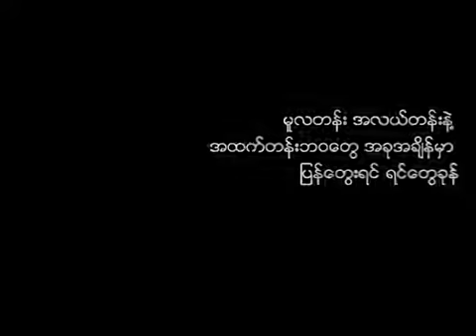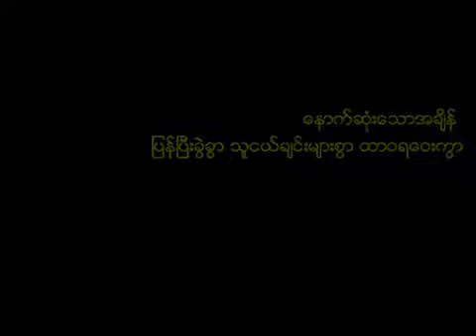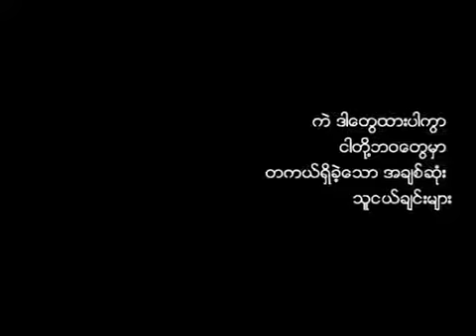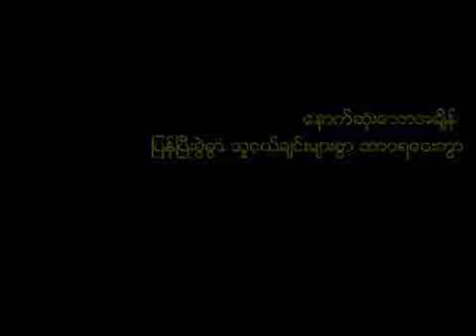Thu Ngal Chin Myar Swar - Sai Sai Khan Hlaing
I remember to all of my friends while I listen this song !